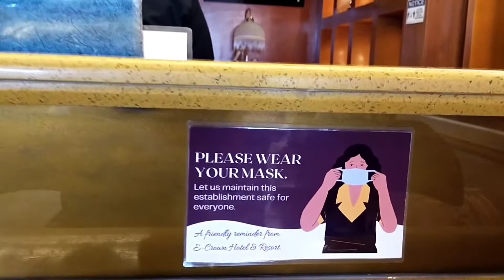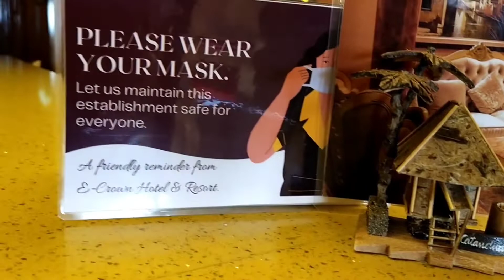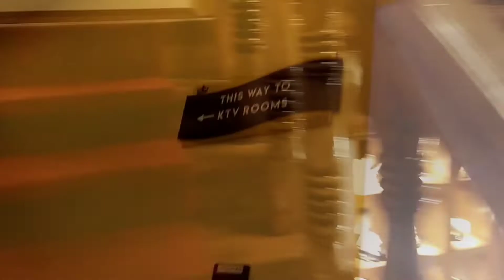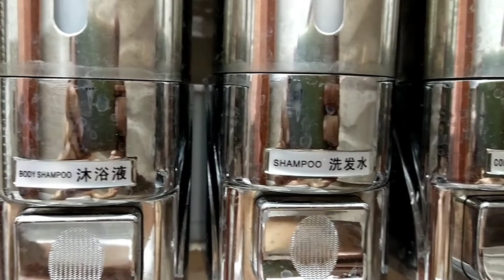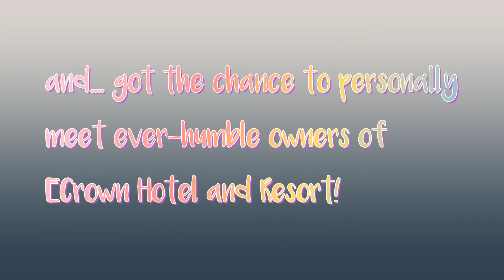FAMILY STAY-CATION AT THE MOST ELEGANT HOTEL AND RESORT IN TOWN|Featuring: ECrown Hotel&Resort#part1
ECrown Hotel and Resort has been adored by the locals and tourists for its external and internal beauty and elegance added to it was the breathtaking view of the Pacific Ocean at the terrace and rooms of the hotel . The amazing architectural designs and arts at its finest gathers admiration by many.
 I was so grateful to have been given a chance to see and experience the innermost beauty of it..it was indeed the newest and the most elegant hotel and resort in town!! See it for yourself too guys and experience the relaxing ambience, yummy affordable foods and accomodating service crew and staff ..for a one-night stay with my family..wow! sulit talaga! THANK YOU SO MUCH ECrown Hotel and Resort for our happy, memorable and awesome stay-cation..God bless!!